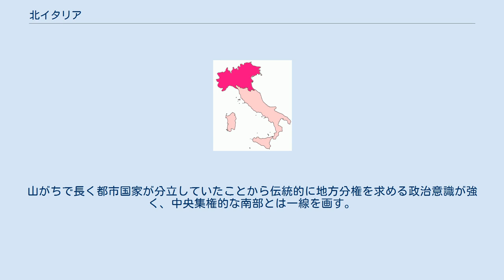北イタリア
北イタリア 北イタリア（きたイタリア）は、イタリアの北部地域の呼称。
南北に二分する場合と、北部・中部・南部に三分する場合があるが、主に後者の場合が多い。
後者の意味での北イタリアの異称として、元々ポー平原を意味するパダーニア（パダニア、パダーニャ）の呼称も用いられ、独立もしくは地域主権を志向する立場からの支持を受ける。
 日本語では厳密に北イタリアに含まれる州が決まっているわけではないが、大抵はイタリアでの区分を踏襲していてエミリア＝ロマーニャ州以北となっている。
西からピエモンテ州、ヴァッレ・ダオスタ州、リグーリア州、ロンバルディア州、エミリア＝ロマーニャ州、ヴェネト州、トレンティーノ＝アルト・アディジェ州、フリウリ＝ヴェネツィア・ジュリア州が含まれる。
 ここは元来ローマ人の地ではなく、ケルト人のガリアの一部、ガリア・キサルピナであった。
ローマ帝国のテトラルキア時代には、ミラノが西の正帝領の首都となっている。
ゲルマニアのランゴバルド人の建国したランゴバルド王国の名残りを残すロンバルディアなどもある。
 これらの地は神聖ローマ帝国の領域となったが、同国の皇帝権は当地では弱体であった。
教皇派と皇帝派が対立する中で、帝国の中心であったドイツ地域と教皇の地盤であるイタリア半島中部の中間的な位置にあることから、そのどちらとも適切な距離を置きつつ実利を取るような自治都市が発達した。
その中でもヴェネツィアとジェノヴァは地中海の経済覇権を争い、経済力を背景に強力な海軍を保有した。
当時文化の先進地であった中東・エジプトとの交易、および同様に文化先進地であった東ローマ帝国への経済進出とその崩壊にともなう亡命学者の受け入れ、さらに教皇と世俗権力について合従連衡するという教会を相対視せざるをえない状況の中で、人間主義的な文芸復興であるルネサンスの中心地となる。
神聖ローマ帝国の退潮が進むと、神聖ローマ帝国に代わりフランスとローマ教皇が覇権を争う場となる。
 このように国際的商業文化を発達させた北イタリアは、南イタリアなどに比べ、地理的に南ドイツ（オーストリア・スイスも含む）に近いため近代化が進んでいて平均所得が高く、イタリアの連邦制への移行を目指している北部同盟の支持基盤となった（現在、北部同盟は南部にも支持を広げている）。
 南北に二分する場合、上記の州以外を南部とする場合、ラツィオ州辺りまでを北部に含める場合（すなわち両シチリア王国領ではなかった地域）など、分け方に幅がある。
 イタリア最大の都市圏を持つミラノをはじめ、工業都市トリノ、国内屈指の港湾都市ジェノバ、欧州屈指の自動車生産地帯であるエミリア・ロマーニャ州などを有しており、全体に工業が盛んで富裕な地域として知られる。
 その一方、温暖な地中海性気候である前述の南イタリアとは異なり、比較的大陸性の冷涼な気候が見られ、冬には雪が積もることも多い。
農業も主に酪農や小麦栽培が主力となっている。
山がちで長く都市国家が分立していたことから伝統的に地方分権を求める政治意識が強く、中央集権的な南部とは一線を画す。